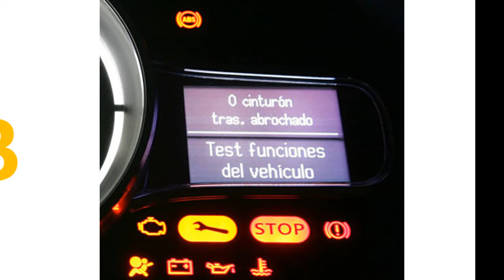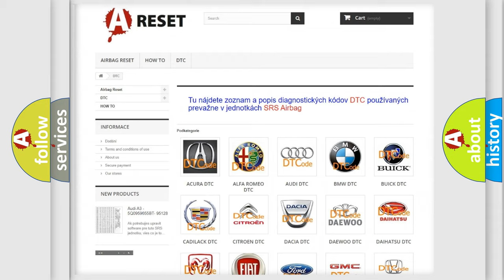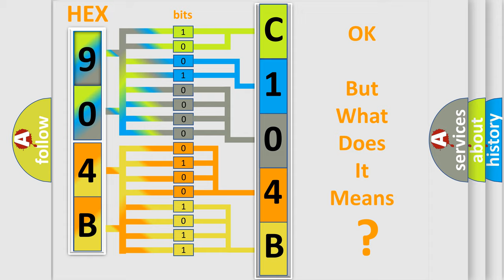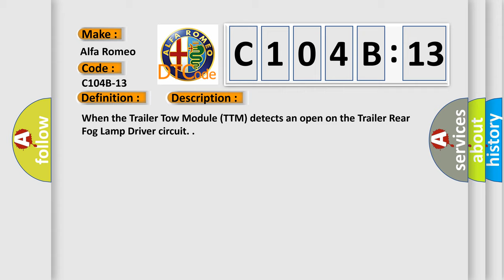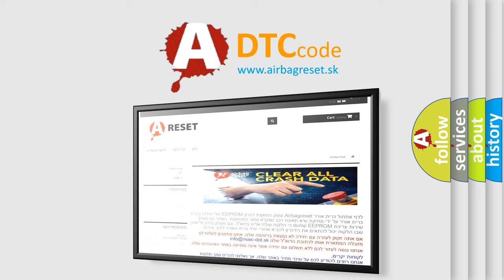DTC Alfa-Romeo C104B-13 Short Explanation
Contents:
0:21 Basic DTC analysis according to OBD2 protocol standard.
1:48 Insight into programming
2:58 A diagnostically understandable description of the Diagnostic Trouble Code
3:05 Basic error definition

Make:
Alfa Romeo
Code:
C104B-13
Definition:
Rear Fog Light Command - Circuit Open
Description:
When the Trailer Tow Module (TTM) detects an open on the Trailer Rear Fog Lamp Driver circuit.
Failure Type:
Circuit Open